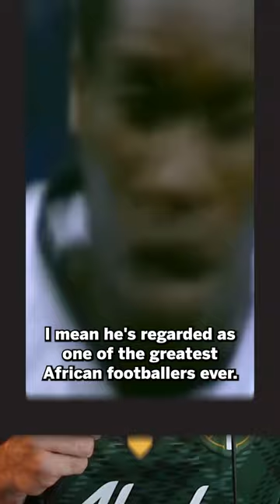Lowest Previous Bundesliga Club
This is the club that sits the lowest in the German football system after previously playing in the Bundesliga.